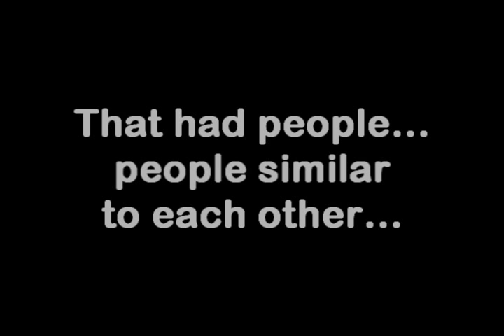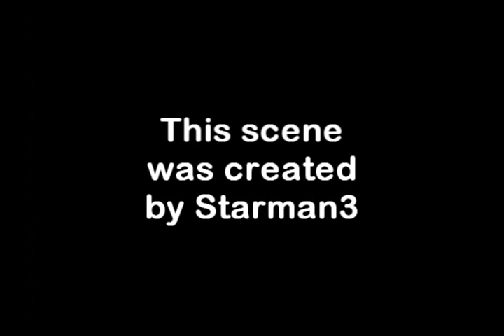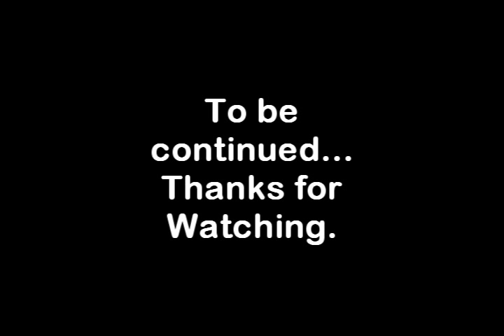Super Mario 64: The Curse of the Invincibility Frames - Part 1: The Beginning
Hey peeps, Pinkolol16 here

Welcome to my new series! The future series I've been waiting (dying) to reveal is finally here!
Super Mario 64: The Curse of the Invincibility Frames!
This is going to be my series for 2014. SM64 Adventures is delayed until this is done.

What happens in this part is that it just seems like a regular day for everyone, until Pink (I) hear of a mysterious curse from Mario and Luigi, after they just came back from a holiday in Star Road. However, they also explain that they saw some strange dark energy in Star Road's cracked star flowing outwards. Pink gets concerned and runs home, as the adventure begins.

There are going to be 6 arcs in this series. However, this is basically like the prologue of a book, the beginning before Arc 1.

Pokemon Mystery Dungeon: Explorers of Time/Darkness/Sky - Sealed Ruin
Pokemon Mystery Dungeon: Explorers of Time/Darkness/Sky - Steam Cave
Sonic Rush Adventure - Cutscene: Tense
Super Mario Star Road - Outside of Castle (Cleared game)
Super Mario Star Road - Melting Snow Peaks (Sonic Advance - Ice Mountain Zone Act 1 remix)
Pokemon Mystery Dungeon: Explorers of Time/Darkness/Sky - Mystifying Forest
Mario Kart 64 - Frappe Snowland
Super Mario 64 - Koopa Road
Sonic Lost World - Frozen Factory Act 1
Pokemon Mystery Dungeon: Explorers of Time/Darkness/Sky - Rising Fear

If anyone is confused why I said "heat brings a curse" in the video and you're all freezing up there (plus that scene in Blooper Land) let me make you aware of something. In my Christmas special, I mentioned that the regular SM64 area is a parallel. It's meant to be a representation of what I actually go through in terms of temperature and seasons. The "curse" hit there first, so I wanted to make a myth surrounding it. As for what I actually go through, if you haven't read my channel desc., I live in Australia, which for basic knowledge, is in the Southern Hemisphere. Because I'm on the other side of the dang planet compared to most people I know (Idk too many people from the same hemisphere as me, not to say there's none but there's noticeably less), this causes me to have upside-down seasons from basically what everyone knows. so December-February, I go through Summer, June-August, I go through Winter and the list continues. I'm always aware I'm upside down, so I make Blooper Land the "normal" from what I'm aware at least of the general season up there (this current time, I'm aware it's Winter, therefore, I still keep the snow textures), so basically, when I said "heat brings a curse," I was referring to the parallel first because that's where the plot starts, and not that the area where the curse will hit will get intensely hot for no reason just for the curse.

Edit 10/6/14: As for the audio bit where there isn't any, I have a fix for it. Not real for this video, just a plan. When I listen to videos, I have music playing mostly all the time. I could insert a theme, but I deleted the part 1 files, and can't reupload. Sorry, I thought at the time that SM3 would insert music. Idiot.